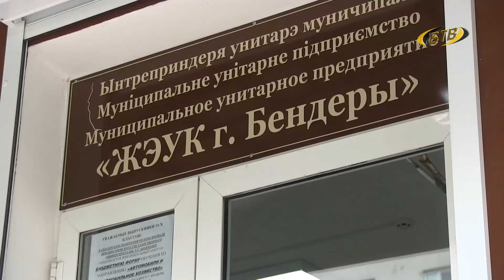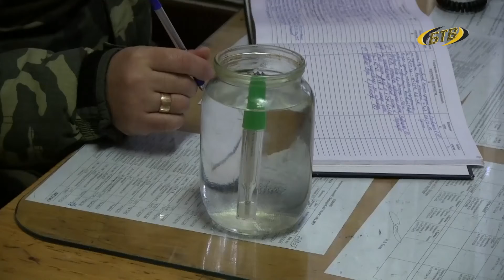Выбросить нельзя, сдать!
Опасные отходы. Люминесцентные лампы надо утилизировать. Пункты приема организованы в местном ЖЭУКе. Там отслужившие лампочки примут бесплатно. Их отправят на дальнейшую утилизацию.